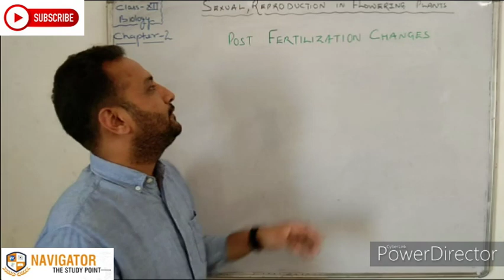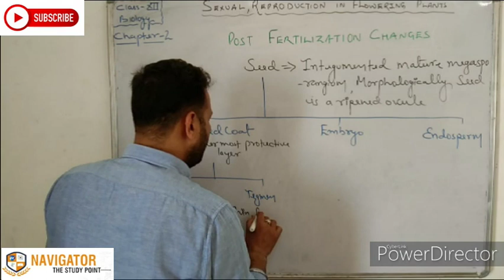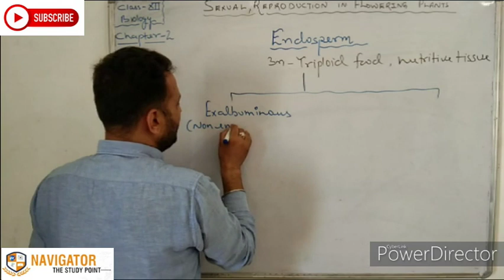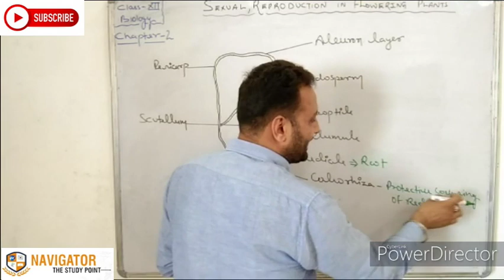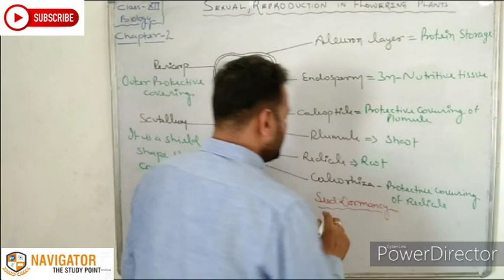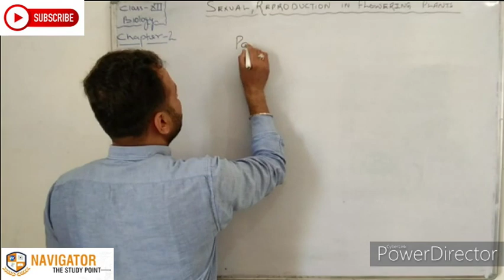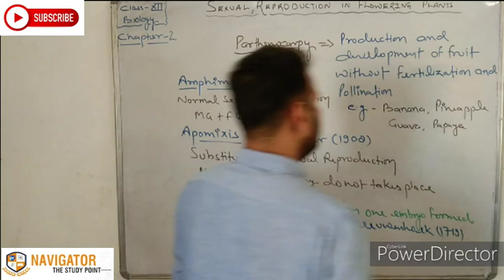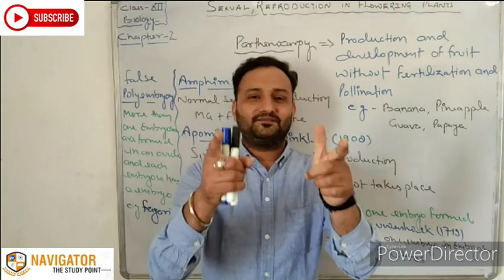SEXUAL REPRODUCTION IN FLOWERING PLANTS (POST FERTILIZATION CHANGES) PART -7 CLASS 12TH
BY- G.S. DHALIWAL SIR (BIOLOGY FACULTY)